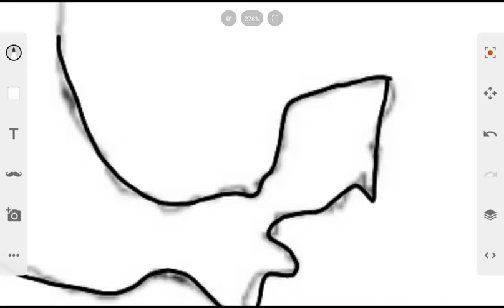Flag Map Of Mexico {Episode 30}